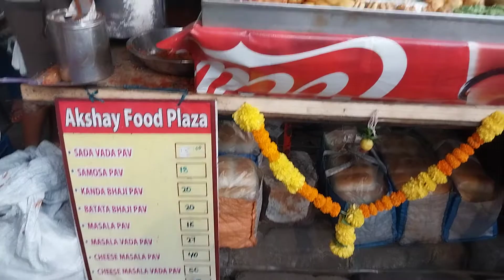New Video Coming Soon...